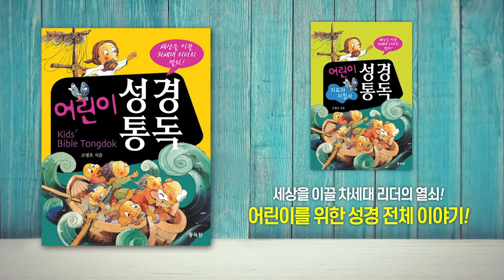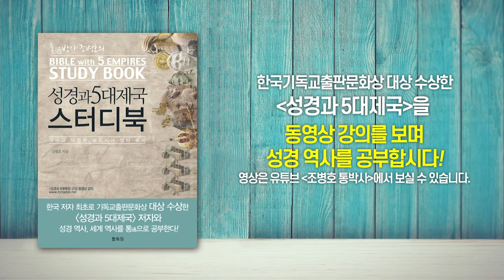예루살렘 성전의 멸망과 에스겔이 그린 성전 조감도: 3차 포로(B.C.586) | 성경과 5대제국 - 바벨론 제국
- 예루살렘 성전의 멸망과 에스겔이 그린 성전 조감도: 3차 포로(B.C.586)